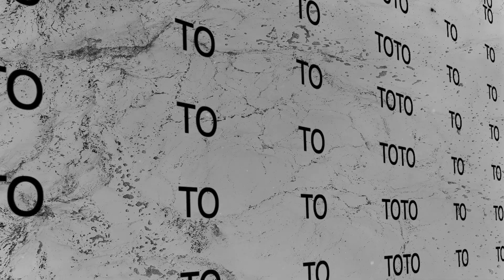C3 Youth | May 13 | Anthony Alioto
To support this ministry and help us continue to reach people all around the world

That all of Columbus would know Jesus. This is the vision of C3 Church,
led by Pastor Konan Stephens and based in Columbus, Ohio
with two locations: Canal Winchester and Pickerington.